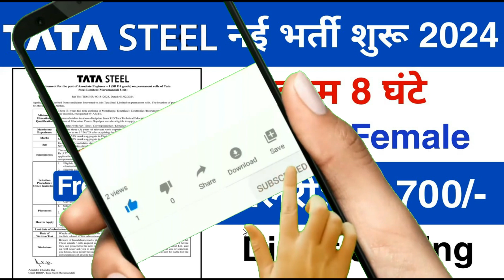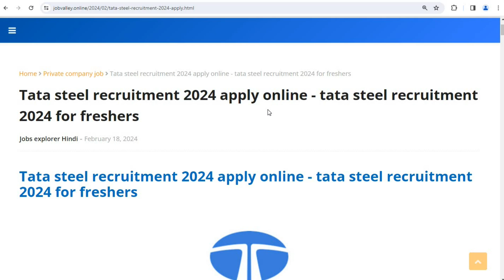Tata Steel में निकली भर्ती || Tata Steel recruitment 2024 || Tata Steel job vacancy 2024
tata steel recruitment 2024 apply online login
tata steel recruitment 2024 iti

People also ask:
flipkart packing job work from home
new job vacancy
best part time job in delhi
10th pass job private company
10th pass job in delhi
security guard job in india
top 10 private jobs in india
delhi job private company
work from home jobs 2024 india
private bank job vacancy 2024
top 10 government jobs 2024
permanent job vacancy 2024

Regards
Job valley